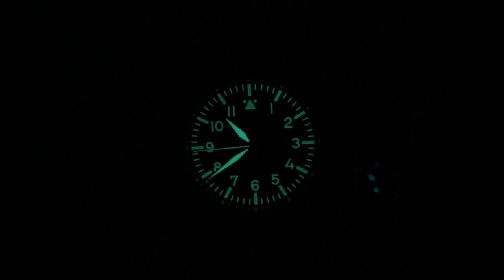Leuchtwunder in Bronze: Archimede Pilot 42 Bronze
Die Leuchtkraft dieser Uhr hat mich vollkommen begeistert, und auch ansonsten ist die Archimede Pilot 42 Bronze eine Uhr, die viel Freude macht.

Werk
Schweizer Automatikwerk Eta 2824-2
ICKLER Gehäuse
Das hochwertige Gehäuse wird von ICKLER in Pforzheim gefertigt.
Bronzegehäuse (CuSn8), gebürstet, entspiegeltes Saphirglas, Fliegerkrone aus Bronze, wasserdicht 5 ATM, Vollgewindeboden aus Edelstahl mit Mineralglas (optional massiver Gewindeboden)
Maße: Durchmesser 42 mm, Höhe 9,8 mm, Länge über Anstöße 51 mm
Zifferblatt
Schwarz mit Leuchtzahlen und -indexen
Zeiger
Leuchtzeiger aus thermisch gebläutem Stahl, gefertigt von ICKLER
Band
Dunkelbraunes Lederband mit Bronzeschrauben und Bronzeschließe (Armumfang 18,5 - 22cm)